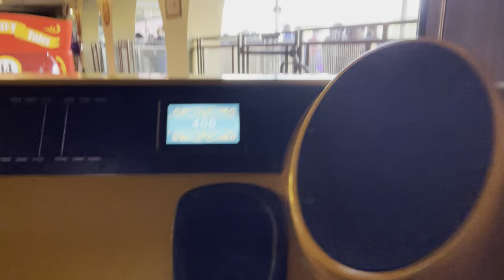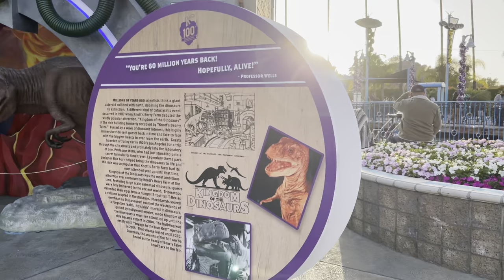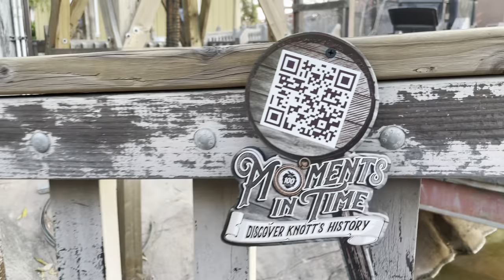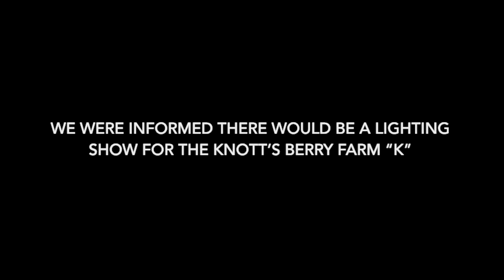KNOTT’S BERRY FARM’S 100TH YEAR ANNIVERSARY CELEBRATION OPENING DAY | Vlog #9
Join us, as we attend Knott’s Berry Farm during the Knott's Berry Farm 100th Year Anniversary on Opening Day! The park has been closed since March 2020, and this is the opening weekend for the grand re-opening of the park. Experience many fabulous live performances, great photo ops, a spectacular light show, and even a few rides such as Timber Mountain Log Ride, Knott's Bear-y Tales Return to the Fair, Pony Express and many more!

This is the 100th Year Anniversary celebration will be taking place at Knott's Berry Farm from May 21, 2021 to September 5, 2021.

Chinchilla Adventures